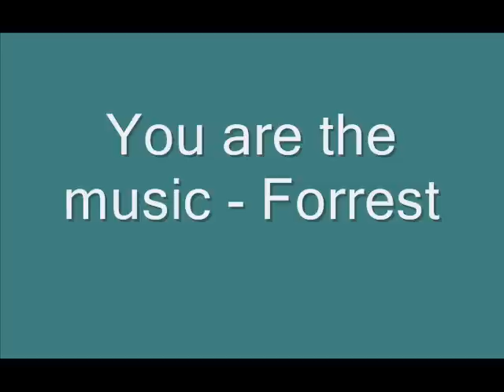You are the music - Forrest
This song is from a series of mix-downs for the TMEA All State Choir of 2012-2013. These pieces are meant for learning and practice; so learners may concisely hear what is going on. While they may not be the best for learning style or hearing a complete song, they are definitely worth a listen!

Good luck this year everyone! May the odds be ever in your favor